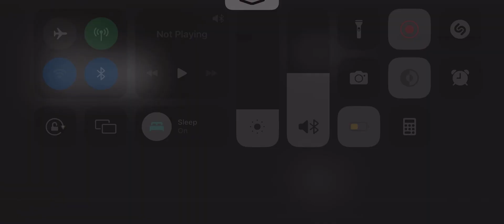5 April 2023